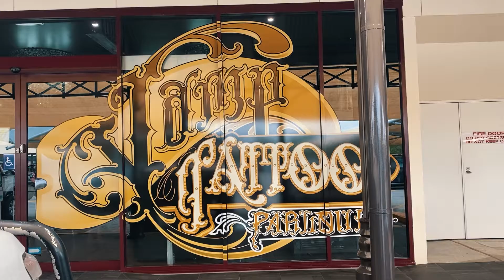Dr Pickles Tattoo After Care x Vamp Tattoo Parlour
The Dr Pickles Tattoo Aftercare team recently went out to see the legends at Vamp Tattoo Parlour at Morayfield, Queensland!

Outside of homing some incredibly talented tattoo artists in their beautiful studio, these guys have one of the biggest stock walls of Dr Pickles that we’ve ever seen!

If you are on the North Side of Brisbane, hit these guys up for all your Dr Pickles needs – from tees, to aftercare to 3in1 wash!!